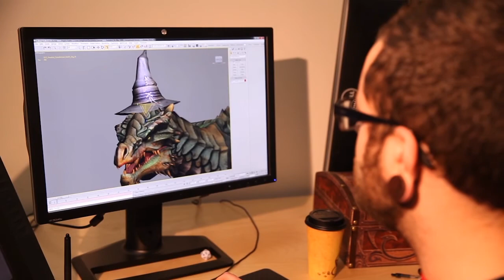Neverwinter : Nouvelle race jouable, les Dragons